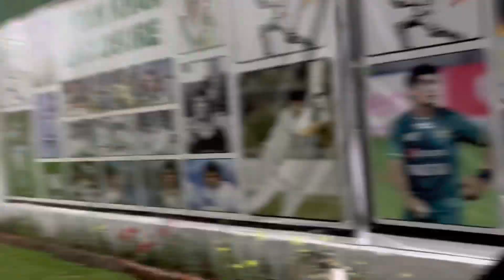Bht bura match har gai 😢Ramzan last cricket match 🏏